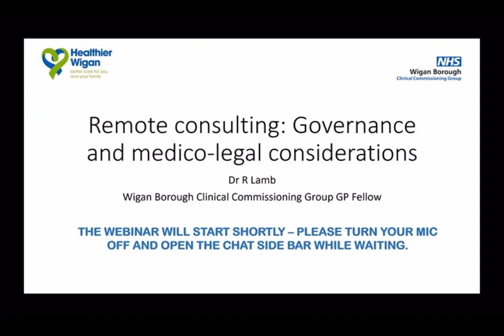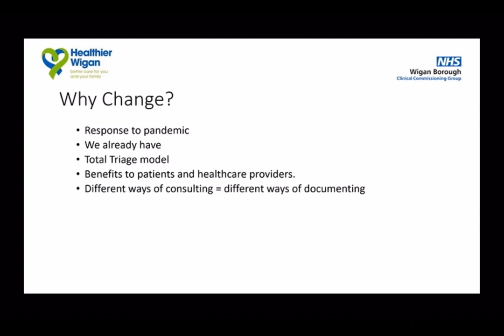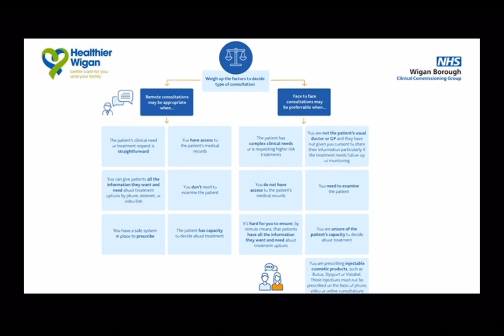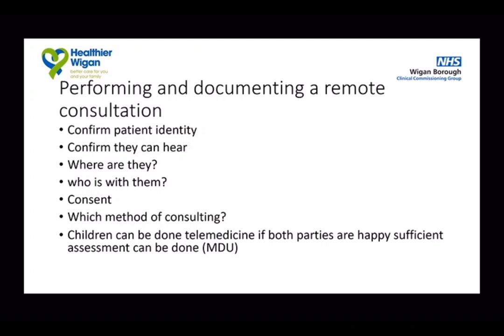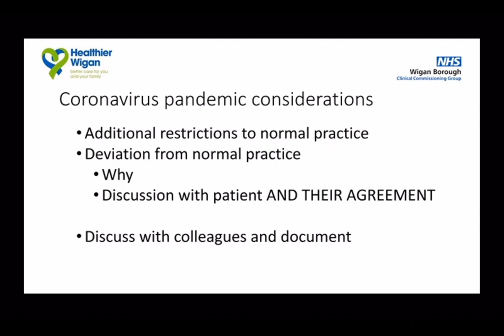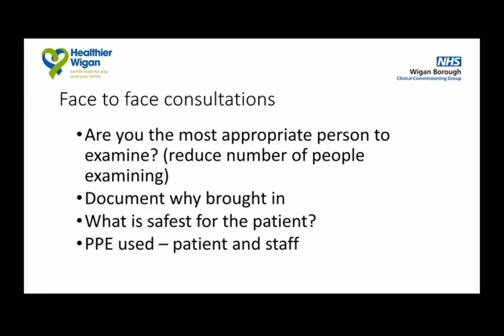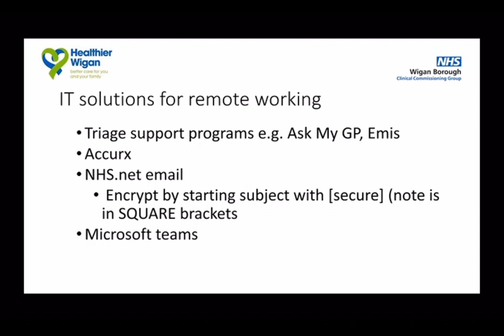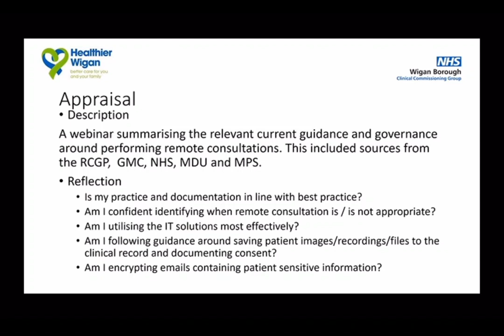Remote Consulting Webinar - Dr Robert Lamb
Support for GP Practices in Wigan Borough